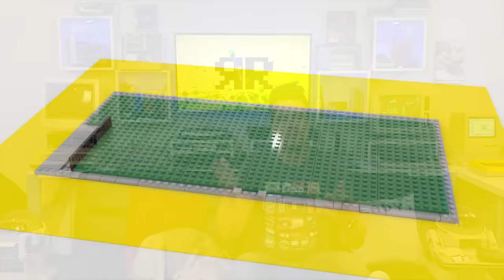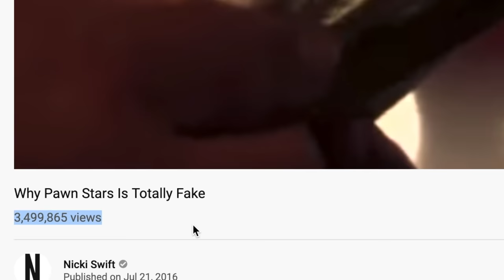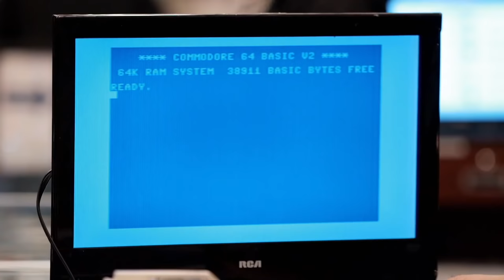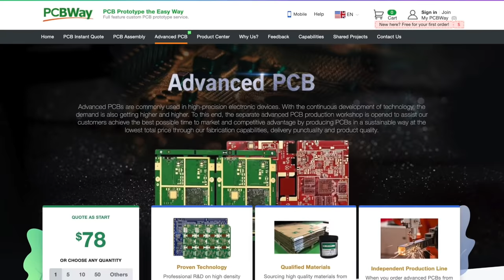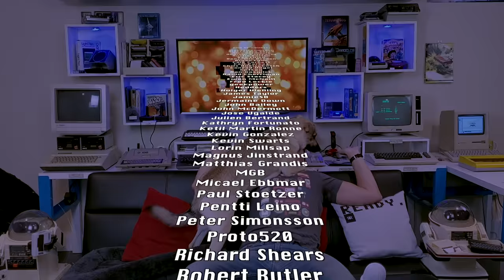Is the Pawn Stars “shop” a TV studio set?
On today's menu we explore whether my favourite retro shop is actually in a TV studio & discuss part of their C64 clip, with help from our friends - PCB assembly only $30 + free shipping.

And Perifractic's Retro Recipes is all about keeping our childhood memories alive: In new episodes most Saturdays you can bathe in the warm glow of nostalgia as Ladyfractic and I cook up retro computing projects, 8 bit computer restorations, classic games, how tos & more. I do a lot of Commodore 64 stuff but also grew up with the Amiga, ZX Spectrum, Amstrad, Apple II, & more. It's born from a love of all these beautiful vintage machines, but always with a side of fun!

✌️ These Pawn Stars clips fall under "fair use" federal law which permits use of copyright material for "comment or critique" in this manner, as other established Pawn Stars critique videos have done. Cheers!

GET THE TOOLS I USE!

🕹 Ladyfractic & Puppyfractic

Notwithstanding the provisions of Sections 106 & 106A, the fair use of a copyrighted work, including such use by reproduction in copies or phonorecords or by any other means specified by that section, for purposes such as criticism, comment, news reporting, teaching … scholarship, or research, is NOT an infringement of Copyright.”
This video may contain certain copyrighted works that were not specifically authorized to be used by the copyright holder(s), but which we believe in good faith are protected by Federal Law and the Fair Use doctrine for one or more of the reasons noted above.

*Some links may happen to help support this retrochannel whilst others don't, but all opinions are 100% unbiased.